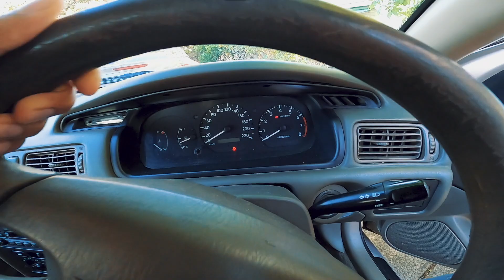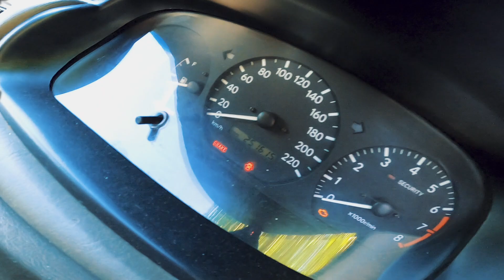DRIVING 1990'S TOYOTA || WHICH CAR TO BUY ? || INTERNATIONAL STUDENT IN AUSTRALIA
GEARS : Camera - GOPRO HERO 8 & IPHONE 11 PRO